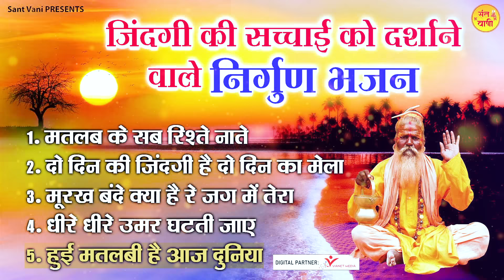जिंदगी की सच्चाई को दर्शाने वाले निर्गुण भजन l Nirgun Bhajan Jukebox l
Start your day with "Sant Vani" to bring peace to your soul.

🌸 मन की शांति के लिए " संत वाणी " यूट्यूब चैनल पर निर्गुण भजन सुने